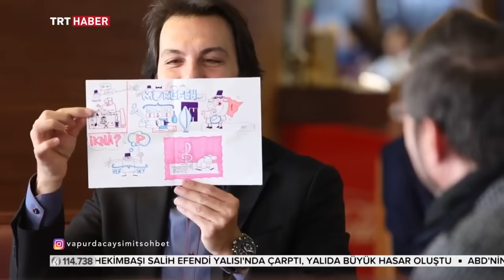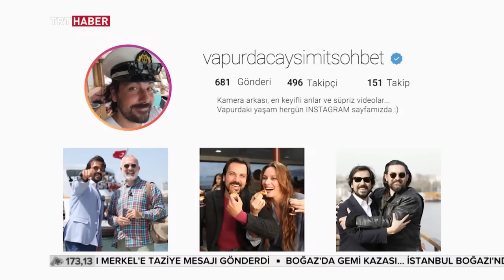Vapurda Çay Simit Sohbet Bölüm 70 - Hakan Boyav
İstanbul’un bir yakasından diğer yakasına giderken gerçekleşen Vapurda Çay Simit Sohbet programına bu hafta, oyuncu Hakan Boyav konuk oluyor.